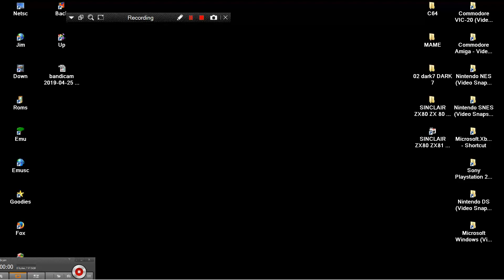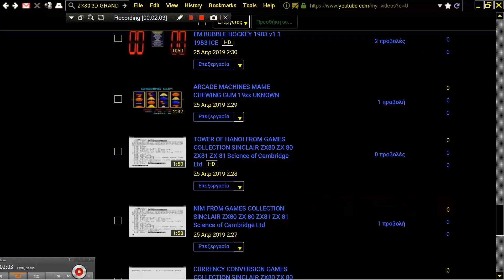ARCADE MACHINES MAME CHI TOITSU 1988 YUGA